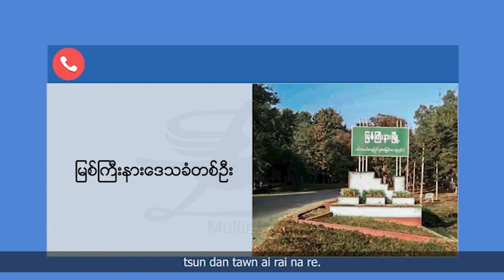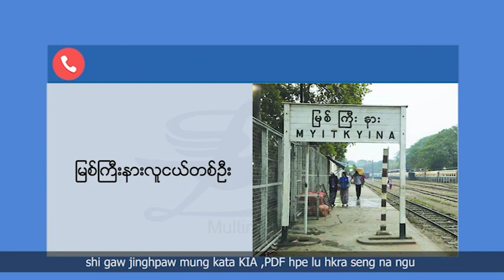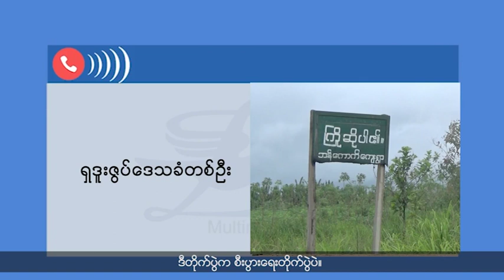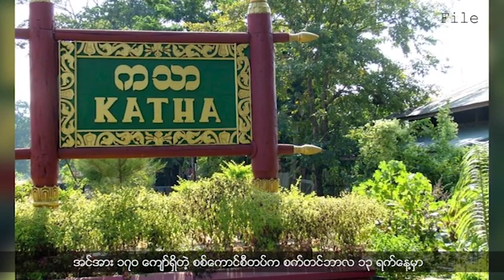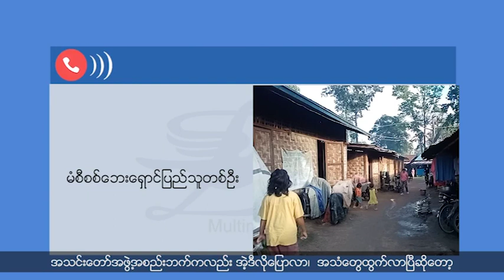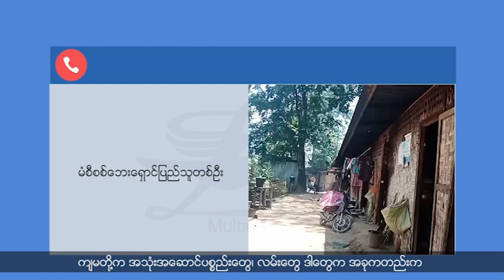KIA တပ်ရင်း ၁၄ စခန်း ၂ ခုနဲ့ အုပ်ချုပ်ရေးရုံးကို စစ်ကောင်စီတပ်တိုက်ခိုက်သိမ်းပိုက်ဖျက်ဆီး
- စစ်ကောင်စီတပ်က မြစ်ကြီးနားမြို့တွင်း ပိုမိုတင်းကြပ်စွာ စစ်ဆေးမှုတွေပြုလုပ်နေတဲ့ အတွက် ပြည်သူတွေသွားလာရေးမှာ ခက်ခဲလာတယ်လို့ သိရပါတယ်။

- ဟူးကောင်းဒေသ လီဒိုလမ်းမနဲ့သိပ်မဝေးတဲ့ KIA တပ်ရင်း ၁၄ စခန်း ၂ ခုနဲ့ အုပ်ချုပ်ရေးရုံးကို စစ်ကောင်စီတပ်နဲ့ ပြည်သူ့စစ်တွေ လာရောက်ပစ်ခတ်သိမ်းပိုက်ပြီး ဖျက်ဆီးလိုက်ပါတယ်။

- မံစီစစ်ဘေးရှောင်တွေ နေရာထိုင်ခင်းနဲ့ကူညီထောက်ပံ့မှုတွေ ရှားပါးလာချိန် မိမိတို့နေရပ်ကိုပြန်ဖို့ ဆုံးဖြတ်ထားပေမဲ့ ကူညီထောက်ပံ့မှုတွေ ဆက်လက်လိုအပ်နေသေးတယ်လို့  ပြောပါတယ်။